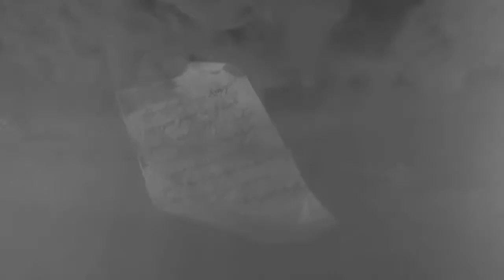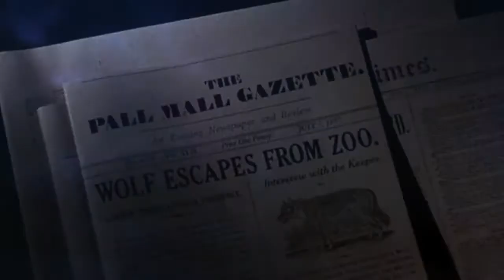ghost - he is [dracula]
band: ghost
song: he is
film: bram stoker's dracula (1992)